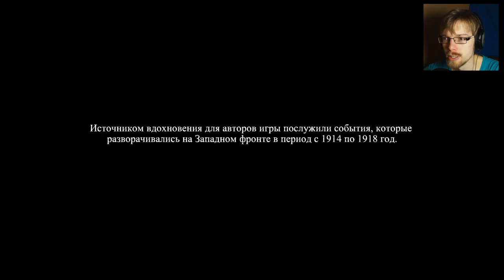ДОБЛЕСТНЫЕ СЕРДЦА - Valiant Hearts: The Great War #1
Спасибо что смотрите и слушаете!

Valiant Hearts: The Great War - история о 5 людях и несчастной любви в мире, где бушует война. Это оживший комикс с загадками, приключениями и боевыми сценами. Помогите солдату вернуться к любимой!

В этом видео возможно найти: новая игра стим первая мировая война игра шедевр судьбы и жизни людей втянутых в конфликт государств Valiant Hearts прохождение летсплей обзор на игру Valiant Hearts

В этом видео присутствует прохождение Valiant Hearts. В основном все что происходит в этой игре напоминает обзор Valiant Hearts или другими словами ревью Valiant Hearts. Так же зритель сможет увидеть геймплей Valiant Hearts в исполнении Антона Mind Games или Valiant Hearts летсплей как вам будет угодно. Valiant Hearts прохождение одно из самых захватываютщих. Valiant Hearts обзор же в свою очередь может дать общее представление о игре Valiant Hearts геймплей виден по первым кадрам.